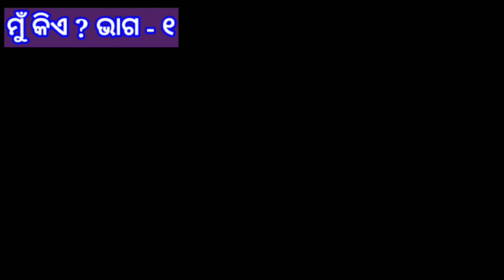ମୁଁ କିଏ ?।।who am I?।।Soul@bksudhirkumar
who am I ? description about "I"